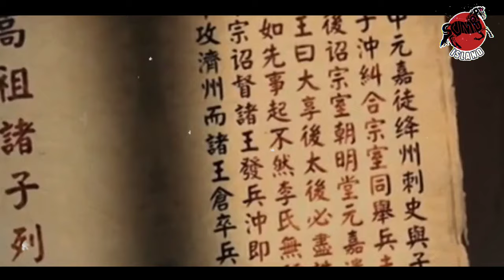Lewat Kudeta, Kaisar Tiongkok Taizong Membawa Kemakmuran bagi Rakyat